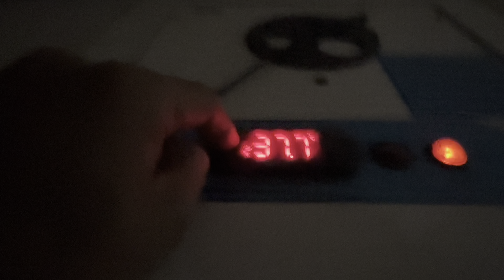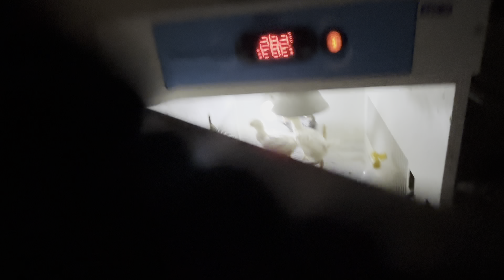Fui instalar Ninho e encontrei minha galinha ferida | Invasão pombo | Aves Recriar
Essa não, ela está muito ferida :(

Sigam os Parceiros Oficiais do Canal no Instagram 👇🏻👇🏻